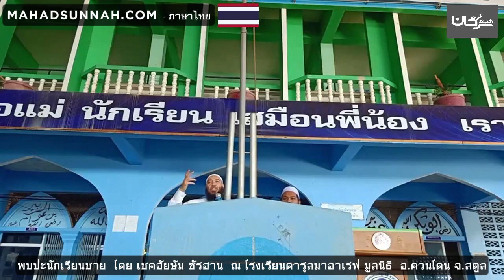พบปะนักเรียนชาย โดย เชคฮัยษัม ซัรฮาน ณ โรงเรียนดารุลมาอาเรฟ มูลนิธิ อ ควนโดน จ สตูล